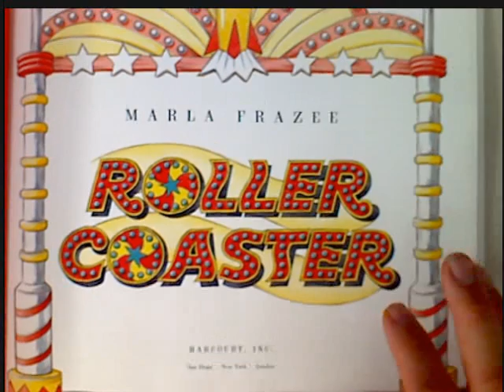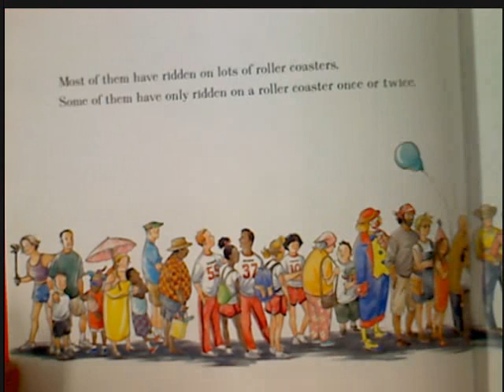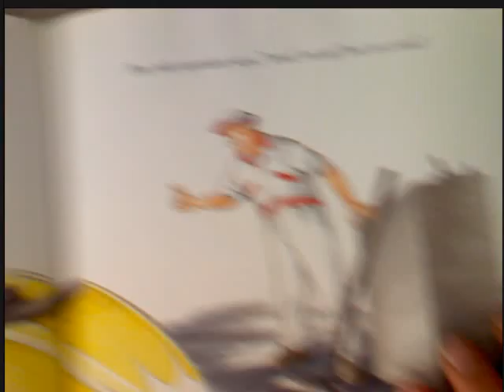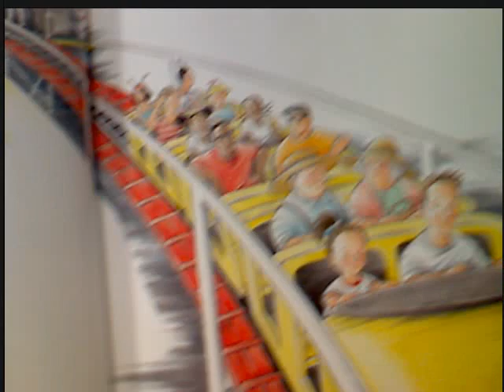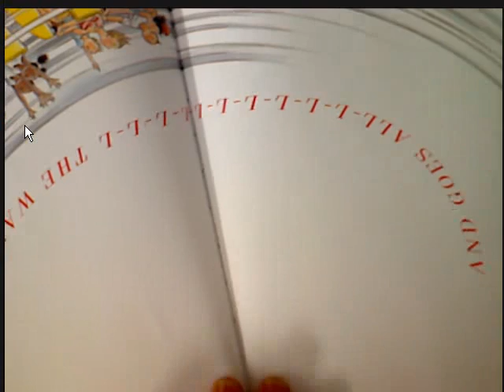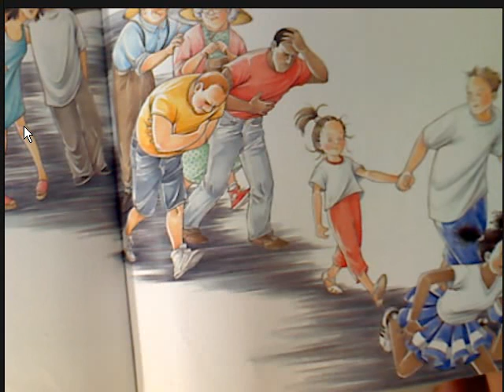Roller Coaster by Marla Frazee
Mr. Flinn Reading the Story Roller Coaster by Marla Frazee.